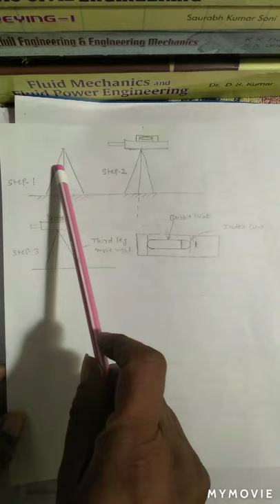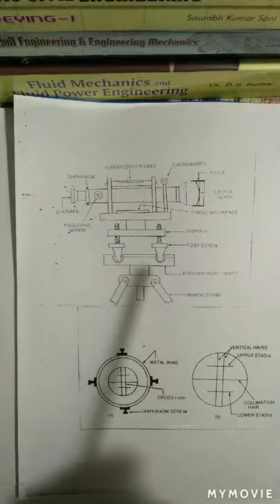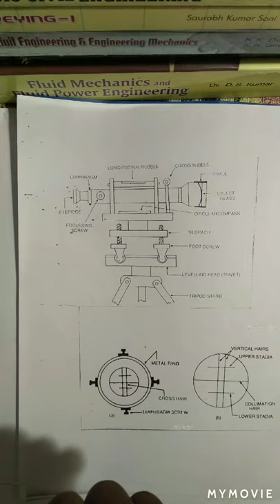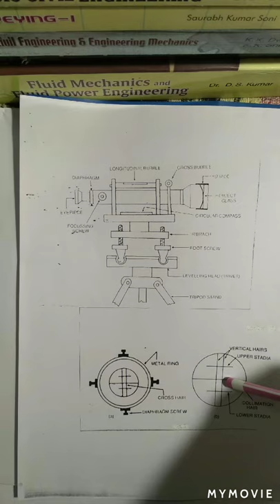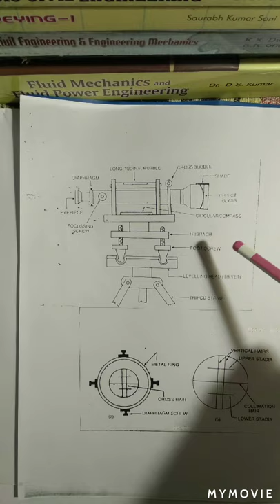Lecture 14 Temporary adjustment of Dumpy level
In this topic of temporary adjustment of dumpy level. Explain how to temporary adjustment are made at each set up of the instrument before starting to take the various staff readings.
The temporary adjustments are described here as follows.
1.Setting up
A. Fixing the instrument on stand
B. Levelling up of the instrument
C. Focusing
a. Focusing the eye piece
b. Focusing the objective
Lecture notes are also given.
SUNIL TECH GYAN